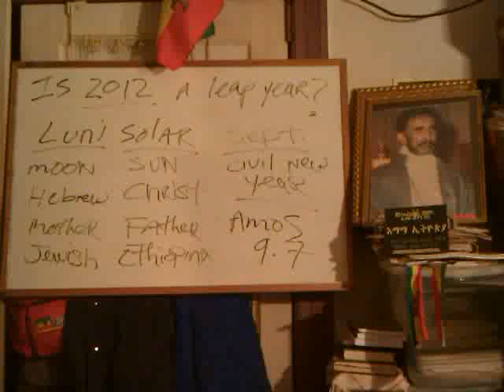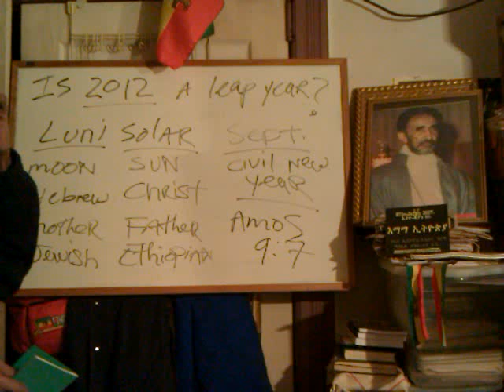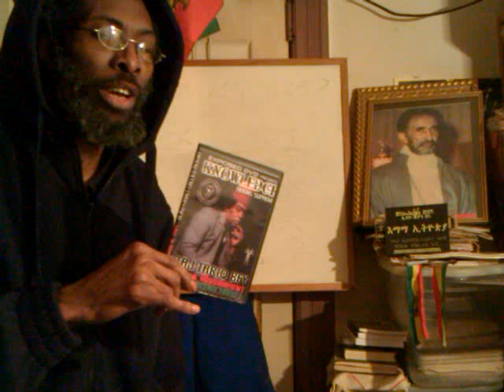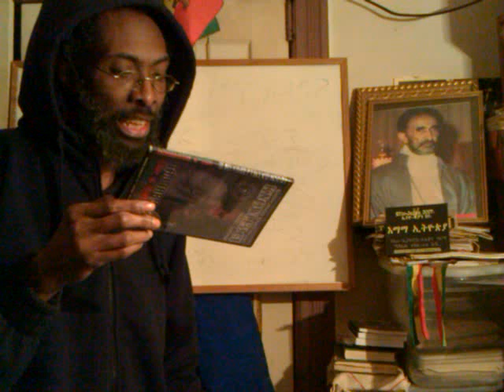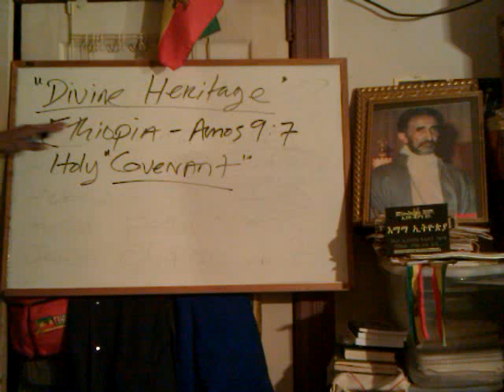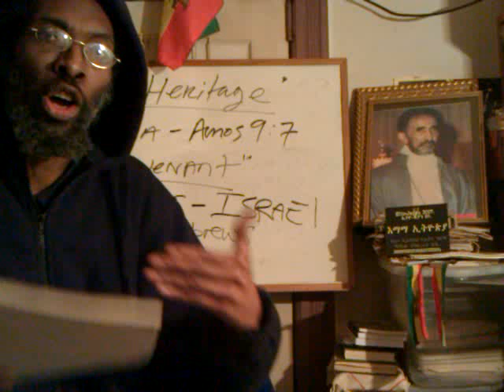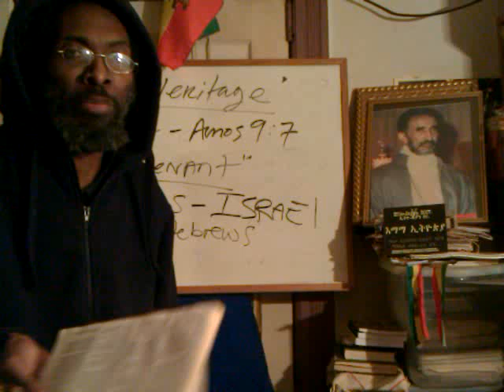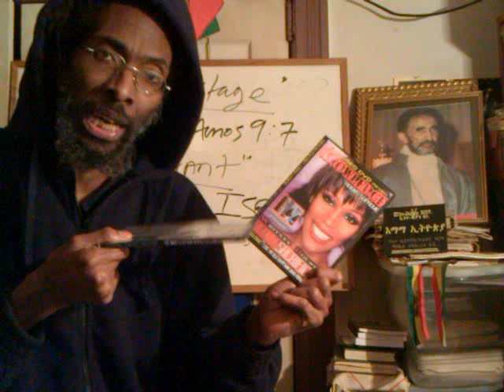Reclaiming OUR DIVINE HERITAGE 2012: ETHIOPIA, EWF, Inc, RASTAFARI & Moorish Science